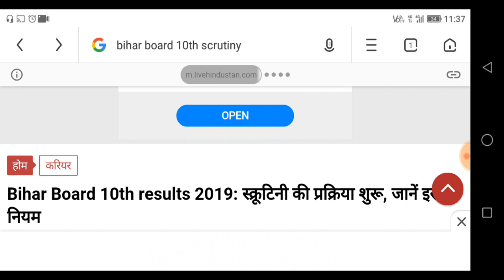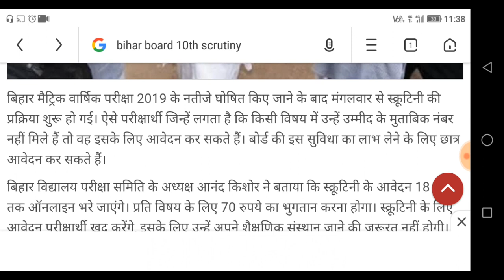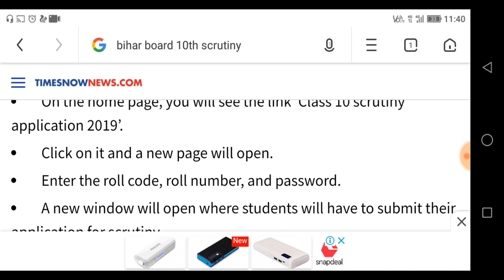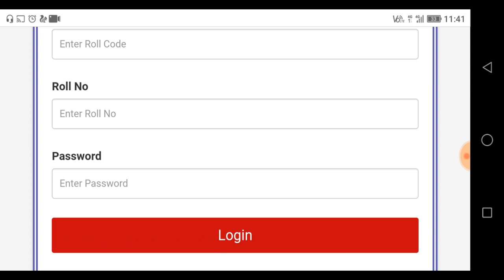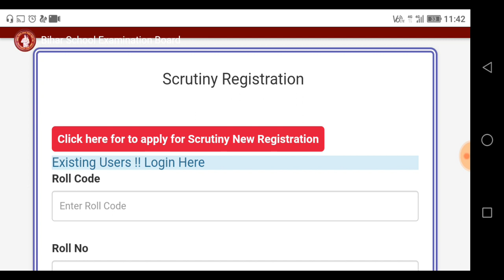Important Information Scrutiny karne se pahle ye video dekh Lena/ Bihar board 10th